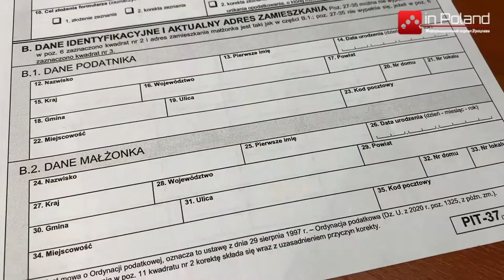В Польше за неделю подано свыше миллиона налоговых деклараций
В Польше поставлен новый рекорд. За неделю более 1 миллиона жилетей страны подали налоговую декларацию.